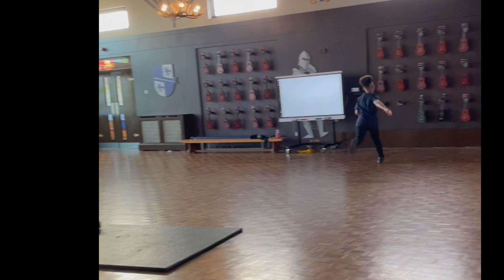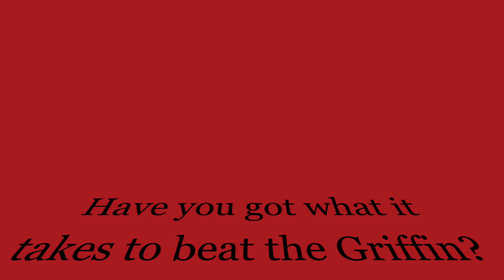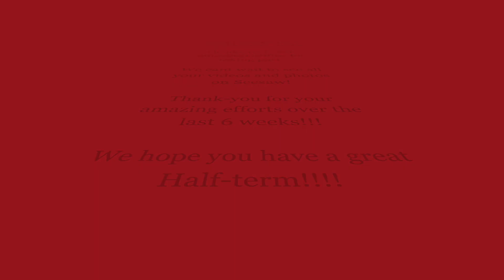Founders' Day - Fun Friday Activity